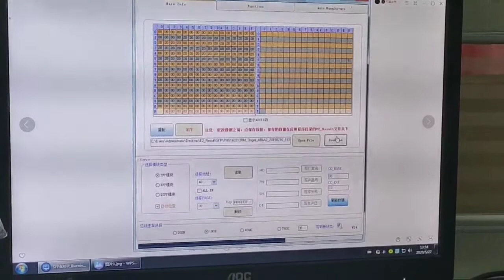Optical module reading Equitment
Topstar Technology Industrial Co., Ltd. (Mainland company: Shenzhen Hengguangtong Technology Co., Ltd.) set foot in optical modules in 2006, and was officially registered in 2008. We insist on walking with two legs:offer both brand optical modules (like used Finisar, brocade, etc.) and OEM optical modules are provided. After 16 years of continuous accumulation and precipitation, we have our own mature channels.In addition to China, our products are exported to 68 countries in Europe, America, Southeast Asia, South America, the Middle East,etc.

Topstar Technology Industrial Co., Ltd. We ,TopStar,are one of the leading manufacturers of Fiber Optical transceivers.we have 13 of experience for Fiber Optical transceivers.